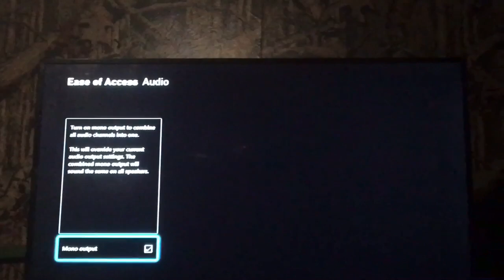Make your sound on Xbox 10,000 times better!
New big brain bundle in Cold War